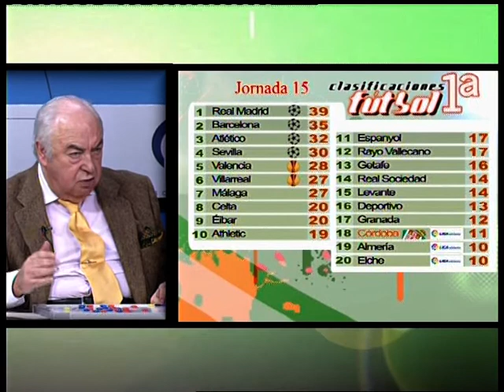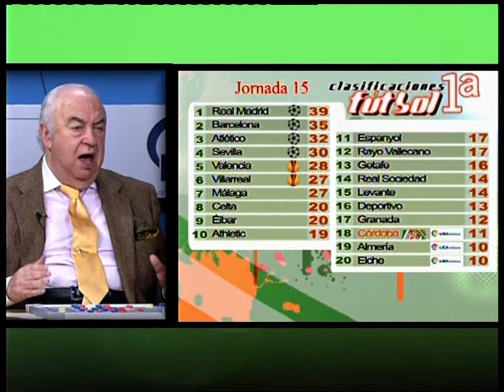19 12 14 La previa 1